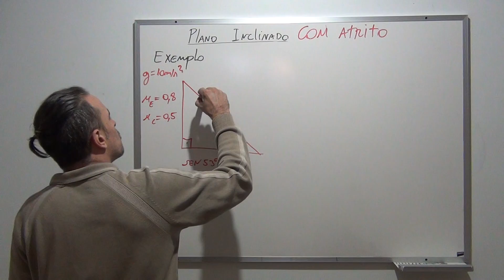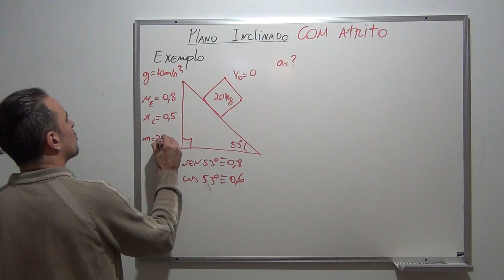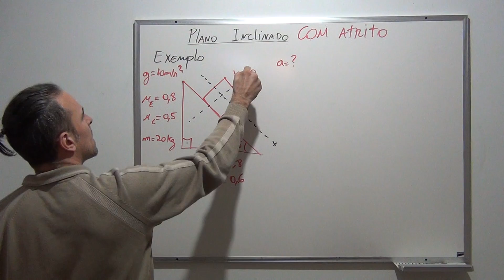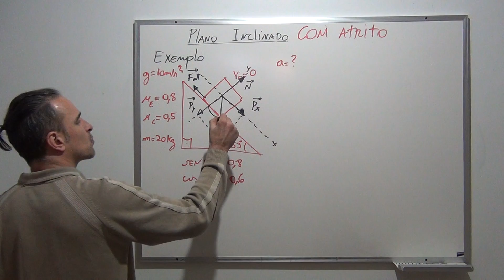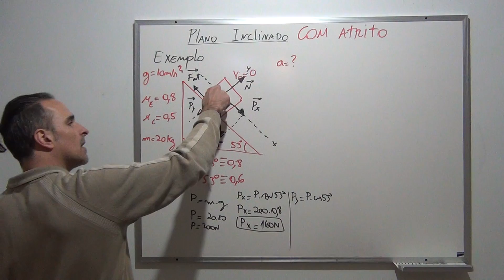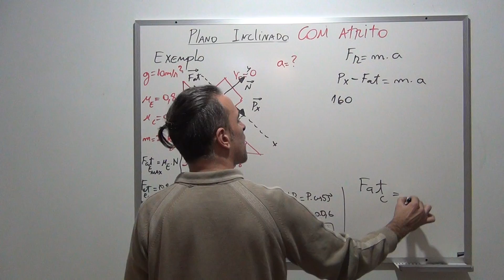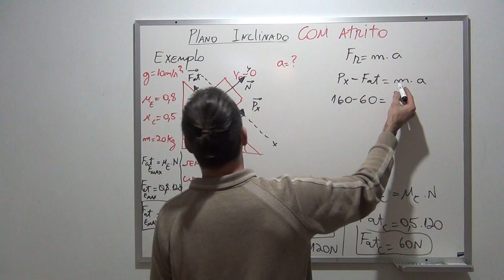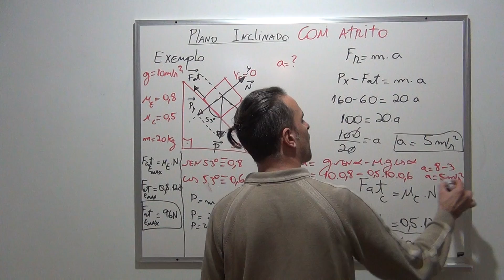Plano Inclinado - Com atrito (Exemplo numérico)